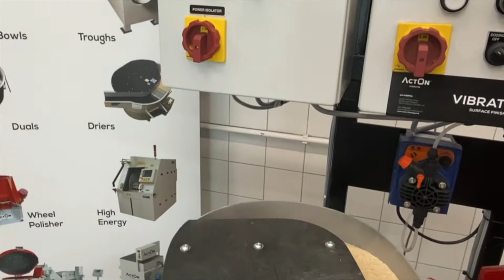SPU-1 Vibratory Finishing System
ActOn SPU-1 is ideally suited for small batch works and delicate components and can be used as either a batch or a continuous system. This vibratory finishing system is perfect for deburring, descaling, degreasing, cleaning, smoothing, radiusing, polishing and drying. This is both an excellent and economical finishing option.

How it works:

Simply insert the parts in the VB1S machine and then process these with a specially formulated media and compound. Once the wet finishing process is completed, the parts are then transferred into the VBD1S machine in the preheated work chamber to be dryed. The dust free agro product, used in the VBD1S, is an excellent moisture absorbent media which also produces a stain free polished effect on parts. Components are then unloaded from the machine via the separation screen.